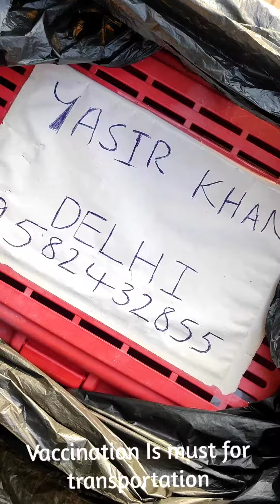Persian cat All over india Transportation with safely nd All the guidance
INDIA'S Most trustable Breeder of Delhi
We are here to Show what you choose
Nd what do you like..
We have All type of breed..!!
100% Genuine Dealer
All type of Furr quality are Available
All INDIA DELIEVRY AVAILABLE
SAFELY ND HEALTHY
we deal in Only original Breed°
nd we have negotiate Price of Cat Breed°
And we deal only genuine Deal
we dont fake deal nd We dont show fake side of face
we deal Only that kind of person who want to Stay with us like a family member
we Are genuine dealer Of Delhi 📍
We have Heavy Bone for Mating
1. stud Available | √
2. Meo food Available | √
3. Whiskas food Available | √
4. Wet Food | √
5. Cat tree AVAILABLE | √
6. CAT Litter | √
7. Kitten Available | √
8. Fci registered Available| √
9. Tripple coat Available | √
10. Grooming | √
Direct msg For purchase nd Further Details..!!
Delhi First Trustable breeder
Yasir persian Cat 🐱